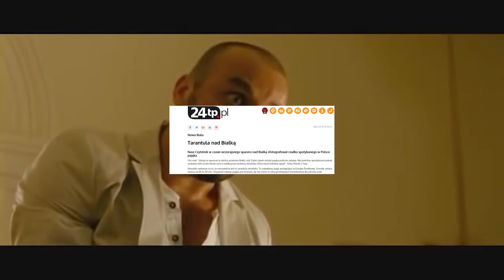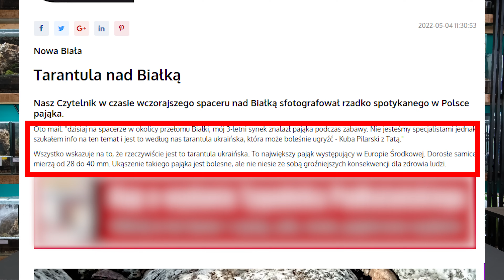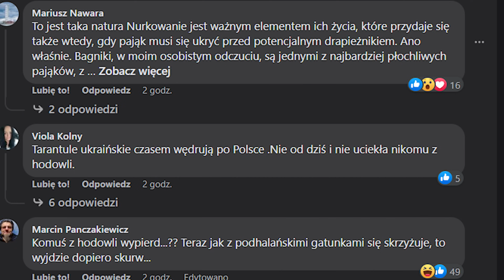Agresywna TARANTULA odnaleziona w Polsce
Cześć!
Czwartego maja w Tygodniku Podhalańskim ukazał się artykuł dotyczący rzekomego odnalezienia tarantuli ukraińskiej nad Białką. Jak było naprawdę? Oglądajcie a się dowiecie :D

Bardzo dziękuję za wsparcie moim obecnym Patronom:
Błażej Jaworski
ebu eba
Adam Ratajczak
Saliel
Bart Rudzki
Woxiu
Katarzyna O.
Fabian S.
Patrick P.
Angie Kl
Monika B.
Adam M.
Damian M.
Błażej N.
Artur K.
Natalia T.
Jerzy C.
Nocny Kochanek 666
Kasia M.
Michał S.
Wojciech W.
Michał C.
Fatty_Badger
Tomek K.
Maciej S.
Maksymilian J.
Izabela S.
Karol K.
PolskaBomba
Szymon Ś.
BAN-ALBI
Jacek Ka
Jakub P.
Tomasz C.
Daria K.
Pasia
Bodzia78
Bartłomiej S.

Jesteście wielcy 👊